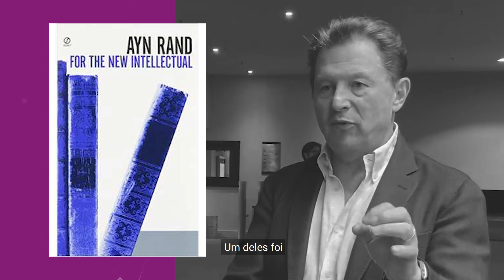Roberto Salinas: uma experiência transformadora | Fórum pelo Mundo ep.04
Roberto Salinas é o quarto convidado da série ForumPeloMundo. Ele foi entrevistado pela presidente do Instituto de Estudos Empresariais (IEE), Victoria Jardim, durante o Latin American Liberty Forum, que aconteceu no México.

00:00 Introdução
00:12 O que é liberdade?
0:27 Um livro que mudou a sua vida?
0:48 Uma pessoa que te inspira?
1:10 Uma frase
1:17 Uma experiência transformadora
2:14 Encerramento

A série Fórum Pelo Mundo vai mostrar entrevistas conduzidas pelos associados do IEE, que viajam por diversos lugares em busca de novas experiências de aprendizado.